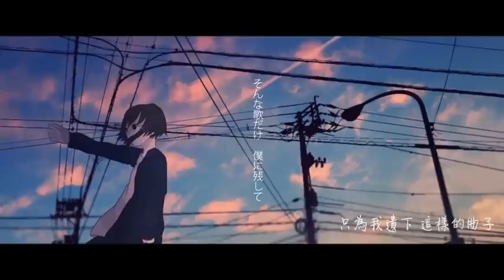失う/失去 by 栗川舜 【中字】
悼念去年這段時間的自己
☁vocal:栗川舜
☁mix: Casey
☁encode: KuroYui
☁翻譯： 紫 色 阿 利